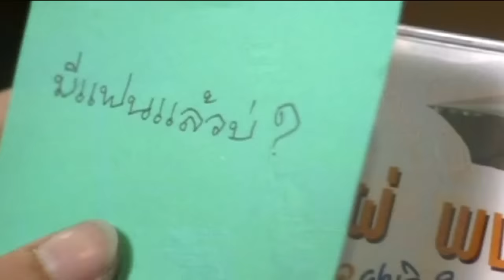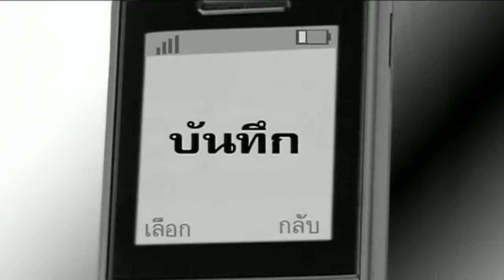โยนใจถามทาง - ไผ่ พงศธร 【OFFICIAL MV】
เพลง : โยนใจถามทาง
ศิลปิน : ไผ่ พงศธร
อัลบั้ม : ชุดที่ 5 มีเธอจึงมีฝัน